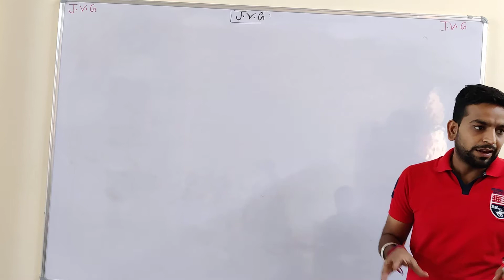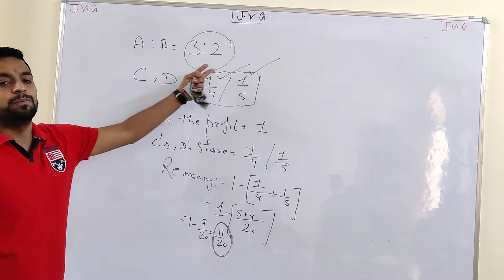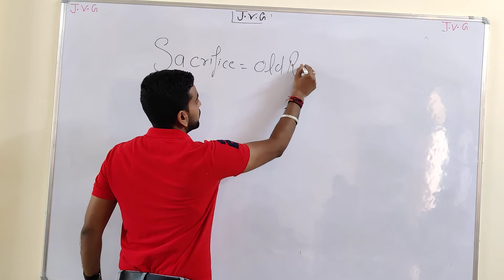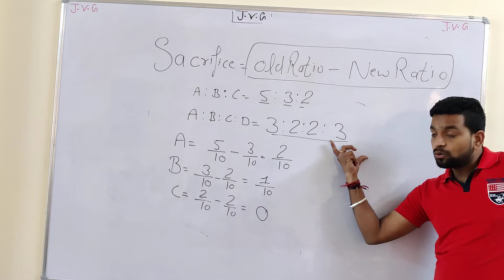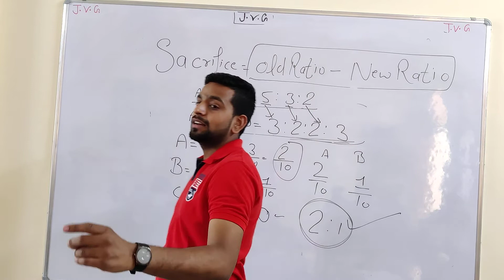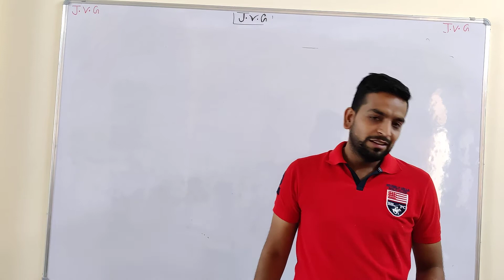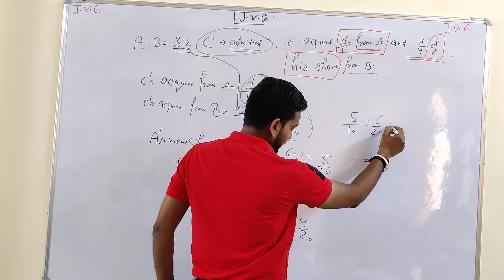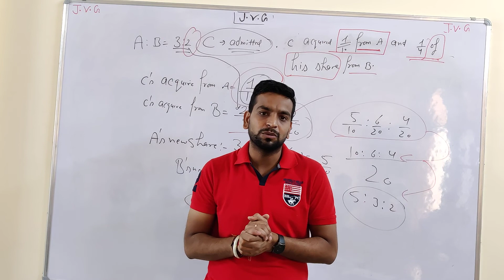Admission.qns number..13 14 15 16 17